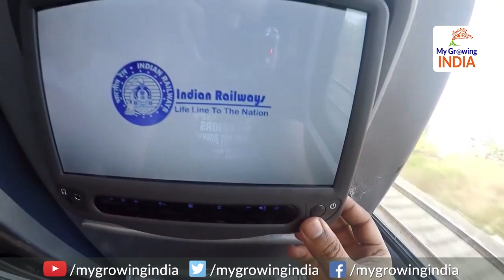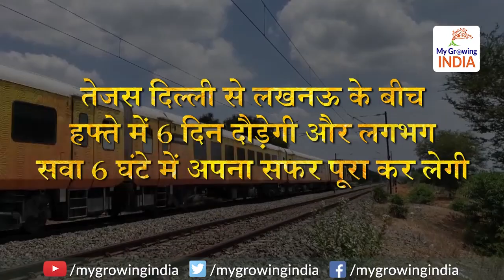Tejas Express: India's First Private Train | ट्रेन में हवाई जहाज जैसा स्वागत High